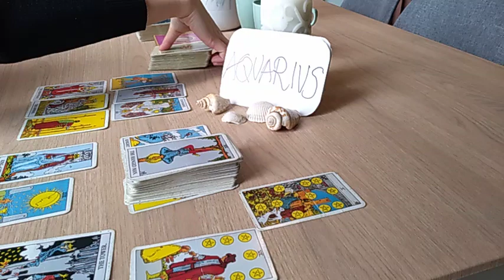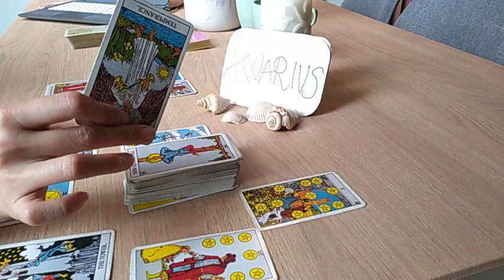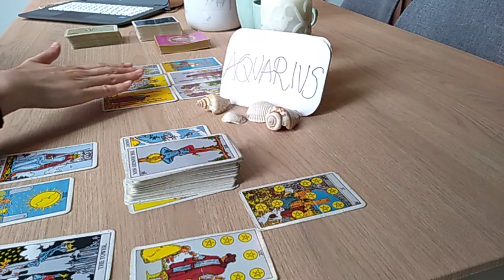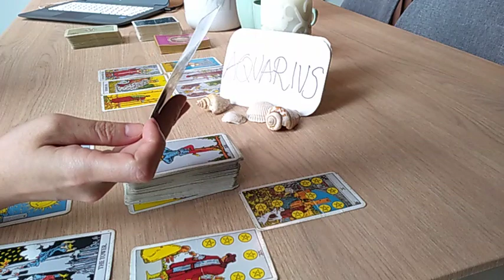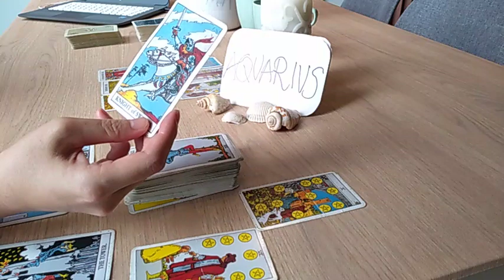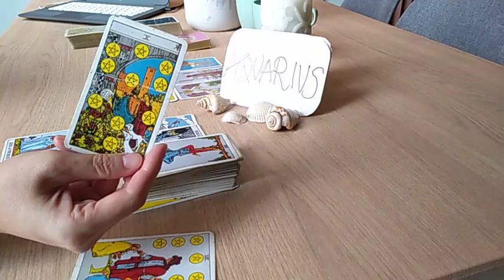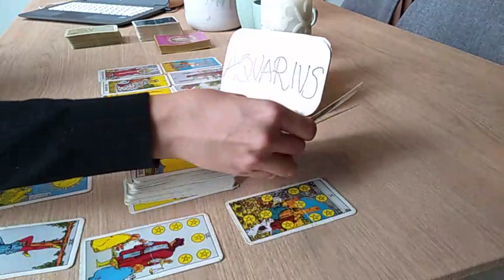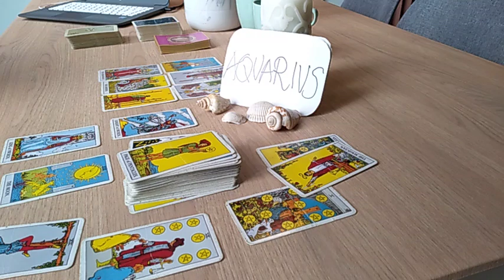AQUARIUS ❤️ THEIR WIFE/HUSBAND PLAYING COOL BUT BEWARE❤️ NOVEMBER 2020 LOVE TODAY GUIDANCE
* NEW *

1 question reading - USD 30 (5 mins) - within 2 - 3 days

2 questions reading - USD 50 (10 mins) - within 2 - 3 days

3 questions reading - USD 70 (15 mins) - within 2 - 3 days

4 questions reading - USD 90 (20 mins) - within 2 - 3 days)

* You can ask Love and/or Career Finance questions.

OR

OR